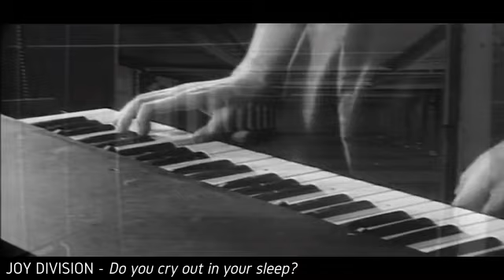☽‡☾ JOY DIVISION - Do you cry out in your sleep? [2019]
𝒔𝒐𝒏𝒈: Do you cry out in your sleep?
𝒓𝒆𝒍𝒆𝒂𝒔𝒆𝒅: May 5, 2019
-Lyric and Video from: "Love Will Tear Us Apart"

-Vocal & liryc: Ian Kevin Curtis
-all instruments & composer: Hans Backovic